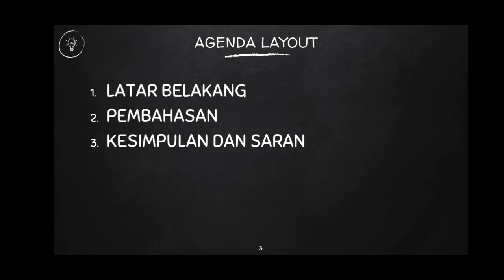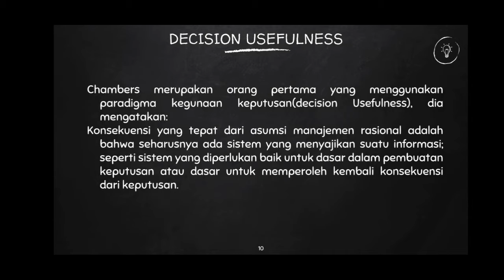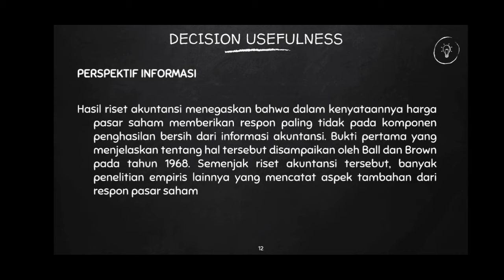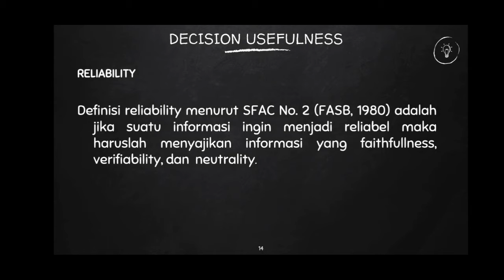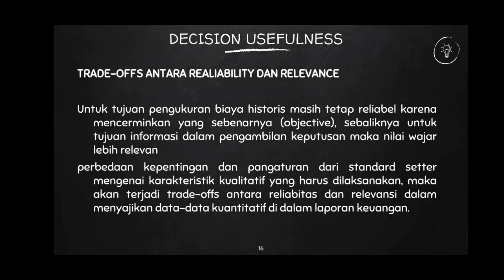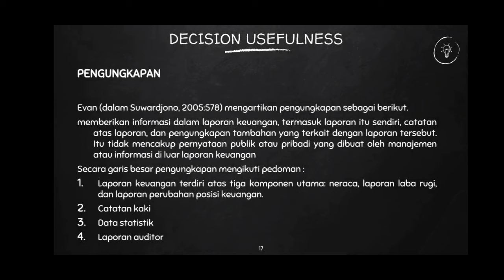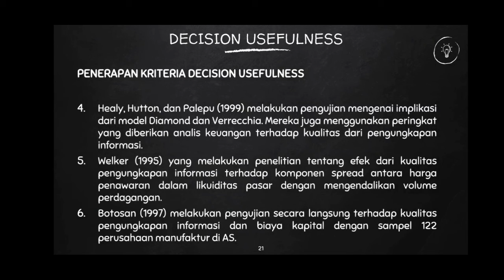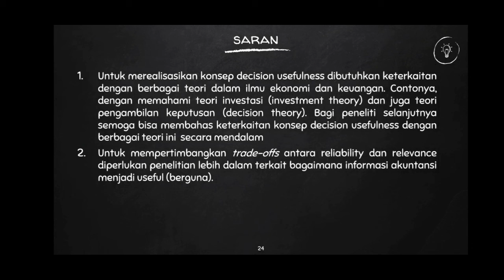Muhammad Taufiq (1710532061) - DECISION USEFULNESS: Trade-offs Antara Reliability dan Relevance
Tugas Akhir Seminar Akuntansi Keuangan